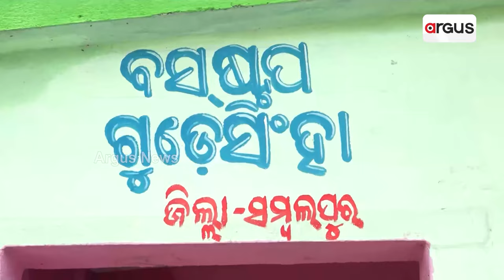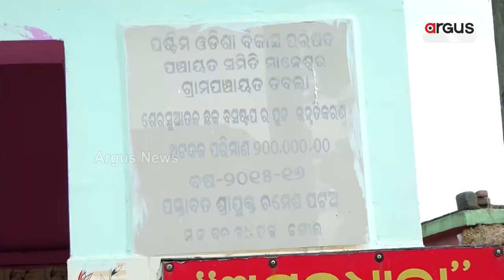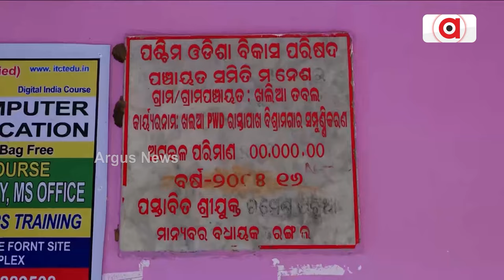ସମ୍ବଲପୁରରେ ଲକ୍ଷ୍ମୀ ବସଷ୍ଟପ୍ ନିର୍ମାଣ ନାଁରେ ବଡ଼ ଦୁର୍ନୀତି || Sambalpur Laxmi Bus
ସମ୍ବଲପୁରରେ ଲକ୍ଷ୍ମୀ ବସଷ୍ଟପ୍ ନିର୍ମାଣ ନାଁରେ ବଡ଼ ଦୁର୍ନୀତି । ପୁରୁଣା ବସଷ୍ଟାଣ୍ଡ ଓ ଯାତ୍ରୀ ପ୍ରେକ୍ଷାଳୟରେ ରଙ୍ଗ ମାରି ଦିଆଯାଇଛି ନୂଆର ନାଁ । ଜିଲ୍ଲାର କିଛି ସ୍ଥାନରେ ଅଧପନ୍ତରିଆ ବସଷ୍ଟାଣ୍ଡ ନିର୍ମାଣ କାମ । ଶତାଧିକ ବସଷ୍ଟାଣ୍ଡ ନିର୍ମାଣ ପାଇଁ 25 ବର୍ଷ ସରକାରର ଥିଲା ପ୍ରତିଶ୍ରୁତି ।